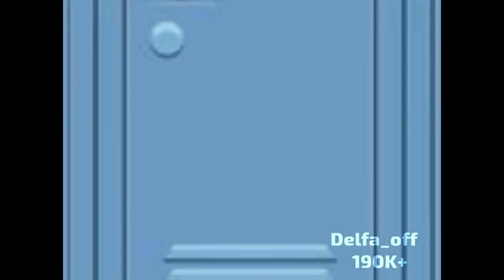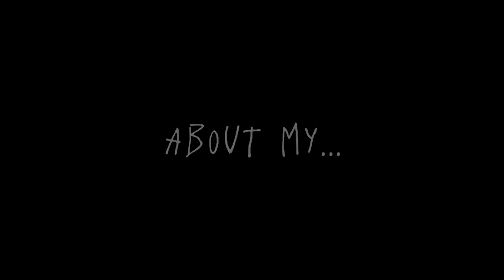🌸 Gacha Life TikTok Compilation 🌸 Jennie Gacha 🌸 [ #76 ]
Gacha Life
Gacha Club
Gacha TikTok
Gacha
Gacha LGBTQ